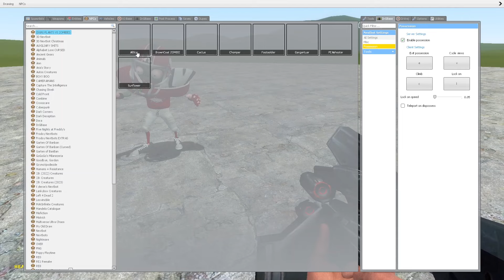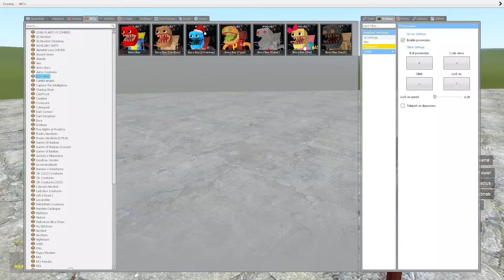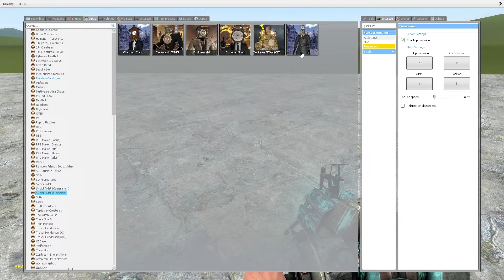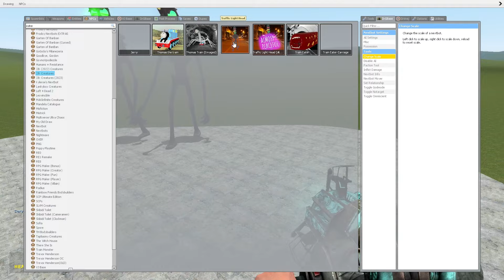NEW TREVOR HENDERSON VS POPPY PLAYTIME VS EVIL BABY VS GIANT CAR EATER in Garry's Mod!